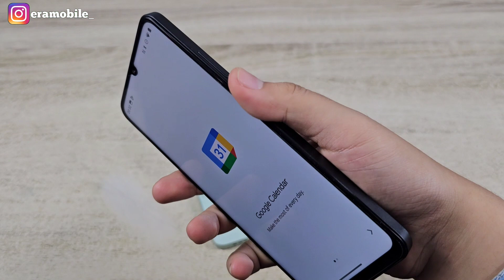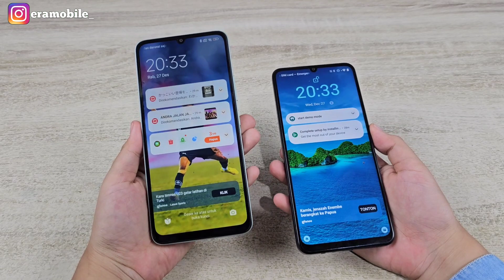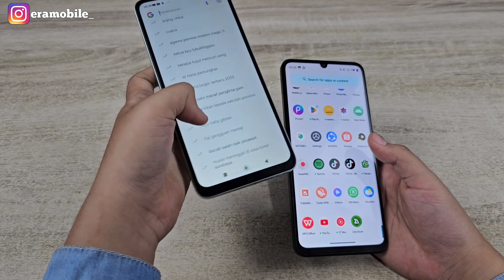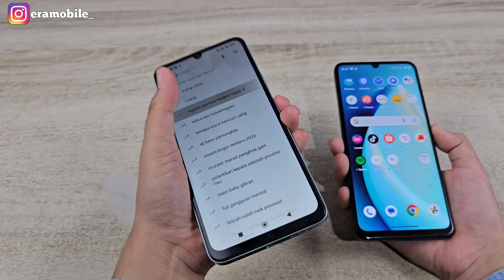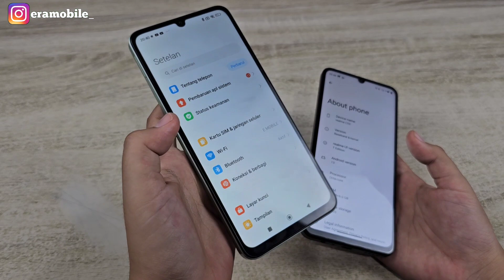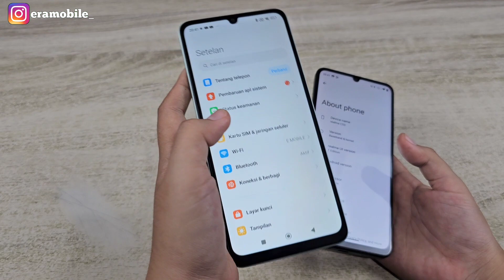REDMI 13C VS REALME C53 ( COMPARE )